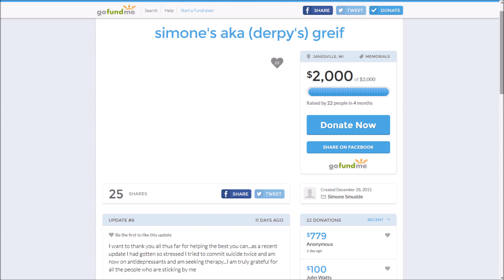Thank You For Helping Derpy (MisAnthro Pony)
Original Upload: May 9, 2016 on MisAnthro Pony's deleted channel